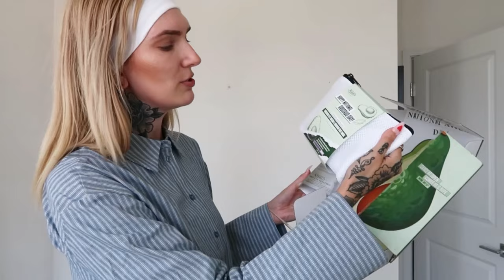DAY IN LIFE | Therapy, Target & Tiramisu lattes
CODES:
KELLY for Vegamour
KELLYANN for Clearstem Skincare
KELLYANN10 for Osea Malibu
KELLYANNSHUMAN for Beekeepers Naturals
KELLYANN for FabFitFun
KELLYSHUMAN15 for Kroma Wellness